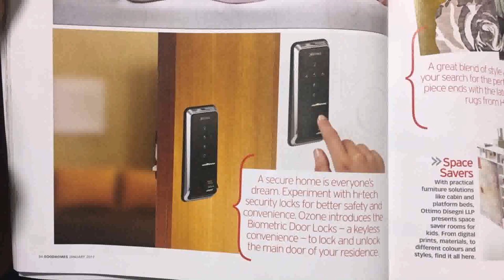House Main Door Design In India (see description) (see description)